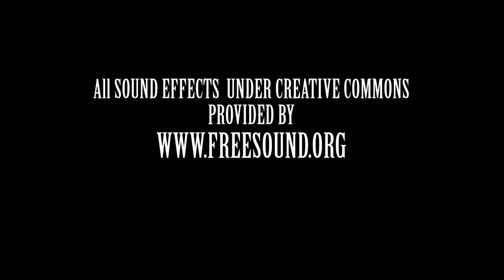Boss Fight Studio: Knight of Accord Test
The Knights of Accord take on an Army of the Dead.
Story by:
Kevin Cornelius

Animators
Kevin Cornelius
Jonathan Joubert

Editors
Kevin Cornelius
Jonathan Joubert